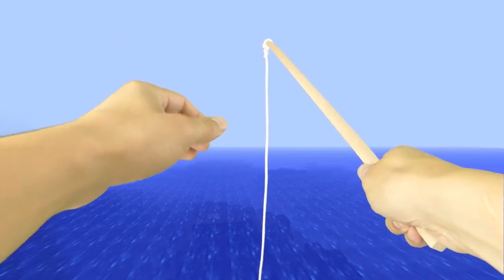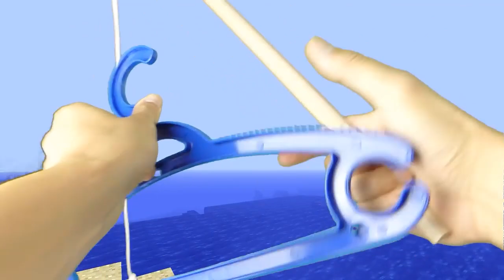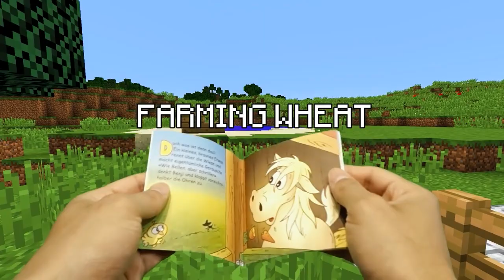REALISTIC MINECRAFT IN REAL LIFE! - IRL Minecraft Animations / In Real Life Minecraft Animations